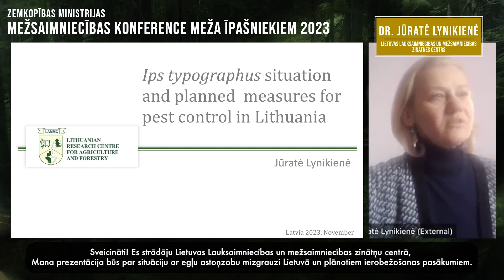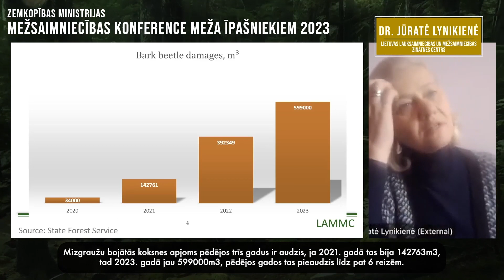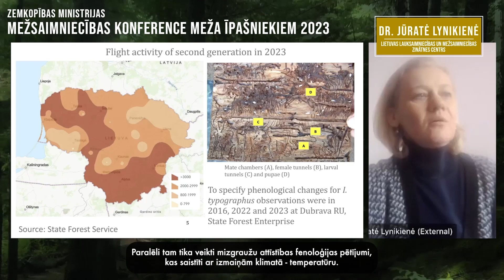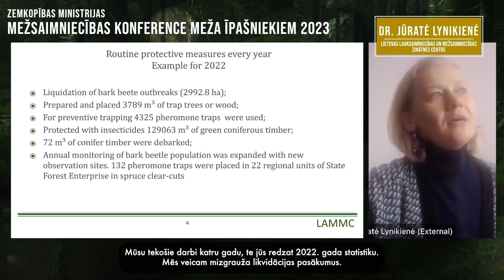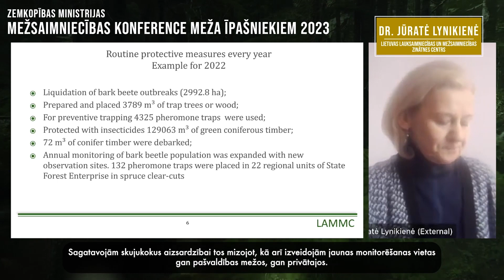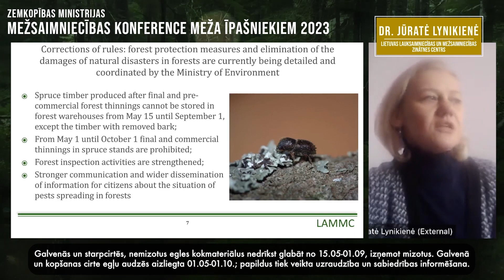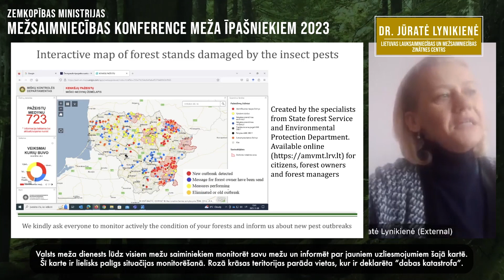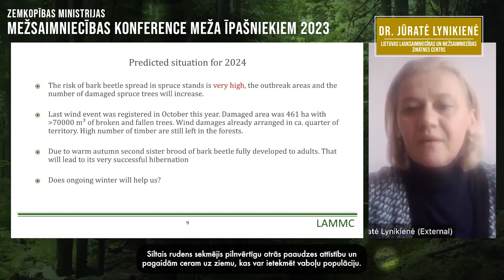Egļu astoņzobu mizgrauža izplatība Lietuvā, ieviestie pasākumi, rezultāti, prognozes 2024. gadam.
Dr. Jūratė Lynikienė, Lietuvas lauksaimniecības un mežsaimniecības zinātnes centrs